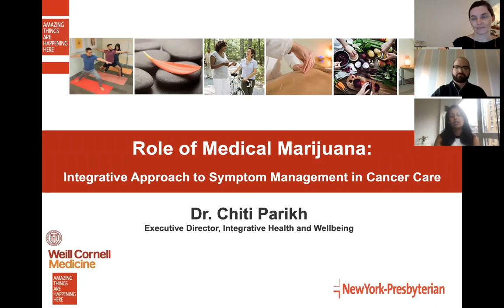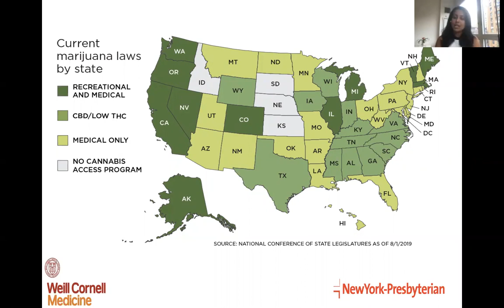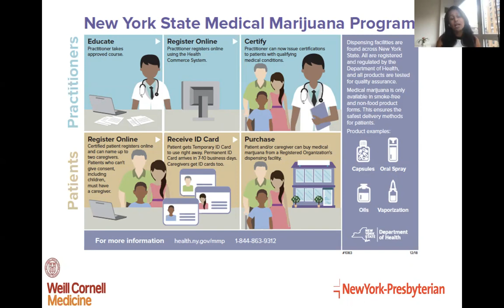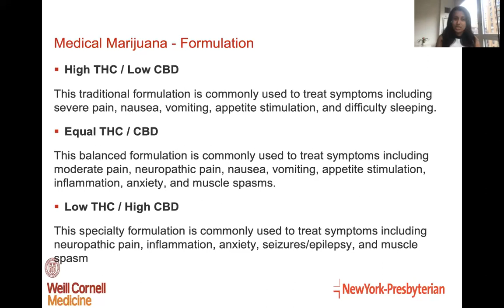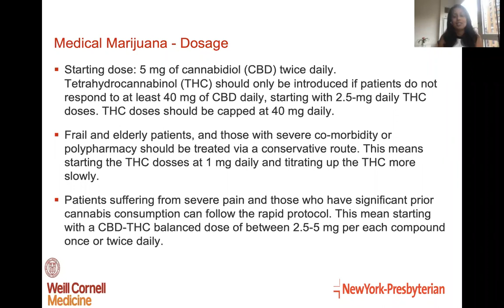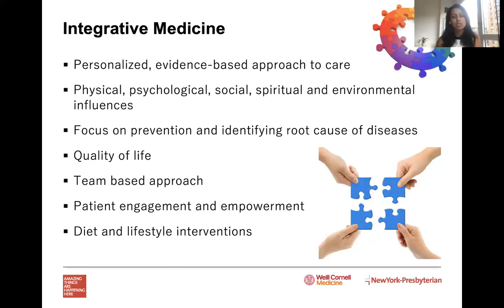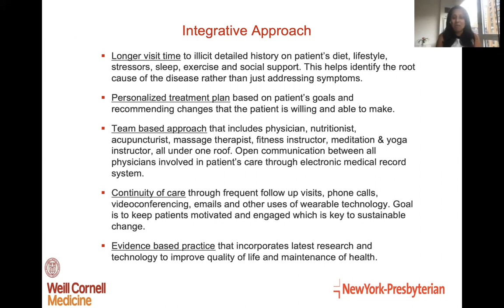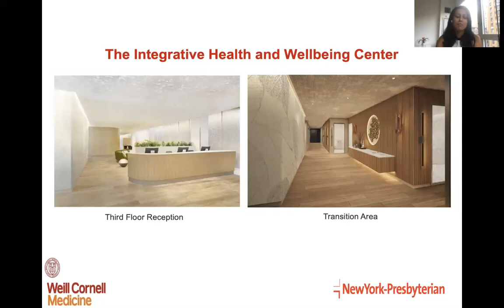The Role of Medical Marijuana: An Integrative Approach to Symptom Management During Cancer Care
Dr. Chiti Parikh, Executive Director of WCM's Integrative Health and Wellbeing, discusses how medical marijuana can be used to treat certain symptoms in cancer patients, and provides information on New York's Medical Marijuana Program.